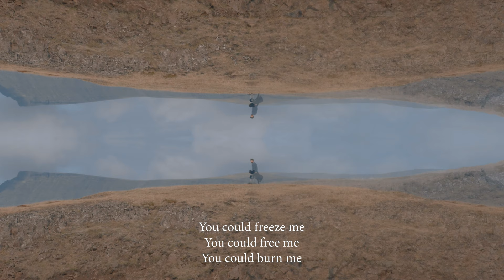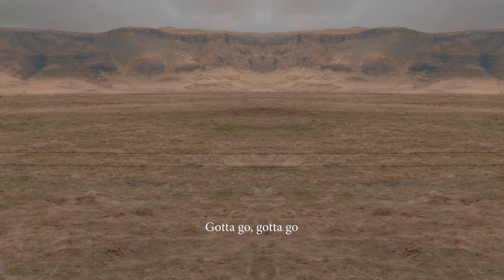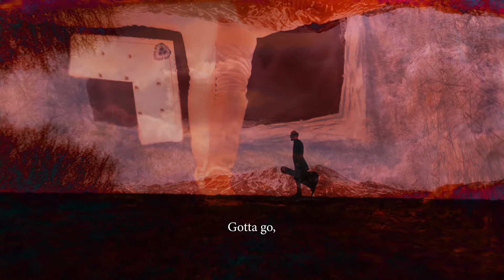Helge – Home (Official Lyric Video)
The official lyric video for Home by Helge

Lyrics:

Sentiment on the loose

Find myself led by you

You lure me through your fields

Your mountains

Your valleys

Powerless against you

Gotta pull through

Gonna try to

You could freeze me

You could free me

You could burn me

Gotta go home, home, home

Gotta go, gotta go

But I wanna be lost

Gotta go

I wanna be lost

At every cost

Temptress

Nightmare

You’re inside of me,

Everywhere

And out there

You live me

I’m not afraid you see

Gotta go

At every cost